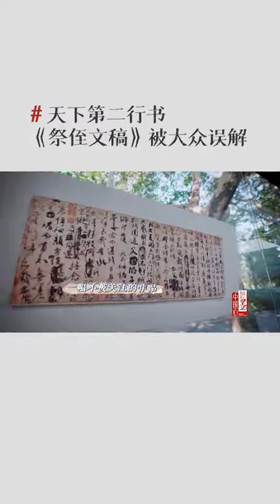妙墨中国心“天下第二行书”竟被大家误解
《妙墨中国心》由由浙江卫视原创打造的书法美育交互式电视文艺节目。节目邀请书法名家、文化名家书法爱好者从不同的视角来讲述与书法相关的人文故事。节目于2021年11月21日起每周日21:10在浙江卫视播出。

《妙墨中国心》每期邀请数位书法名家、文化名家书法爱好者分别担任“守墨人”、“解墨人”、“寻墨人”，从不同的视角来讲述与书法相关的人文故事。